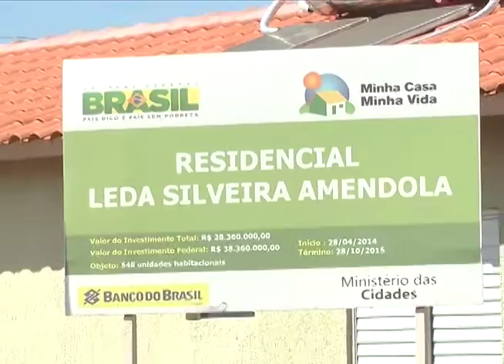DEMORA LEDA AMÊNDOLA